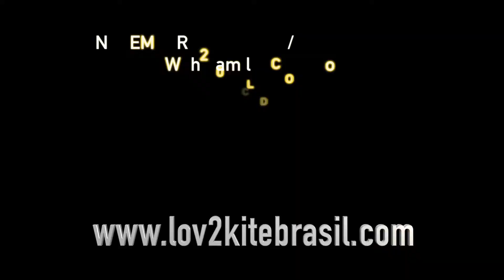KiteTripDownwindWithCamilleDelannoyNovember2017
What to expect during our trips ... learn new tips and tricks, Book now for November 2017 ... just a few place available still ... Learn from the pro and downwind with us ... 7 days kitesurfing trip covering 3 beautiful states of north Brasil. 2 days prea-jericoacoara, 2 days Barra Grande, 2 days Parnaiba . Clinic Downwinder ... with Camille Delannoy.